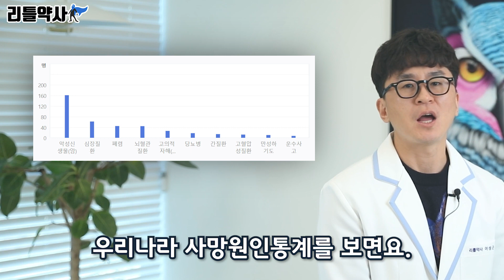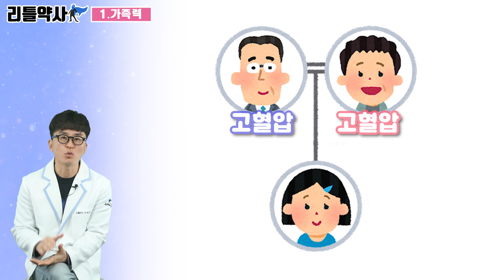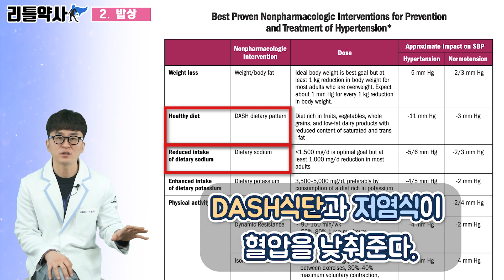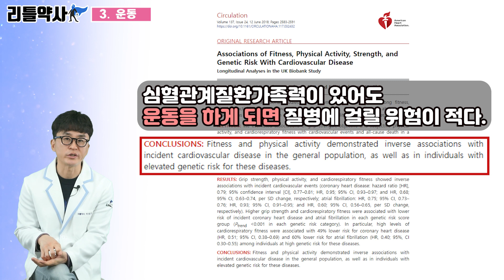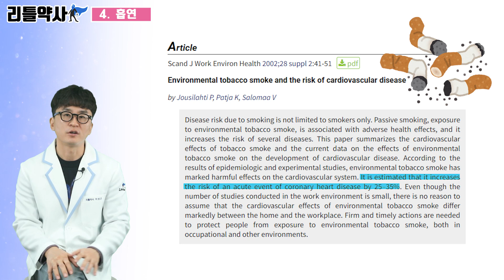혈관 손상을 방지하고 심장병을 예방하기 위한 5가지(고혈압, 협심증, 심근경색, 만성염증, 혈액순환장애)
혈관이 막혀서 심장병이 생기지 전에 꼭 5가지를 하세요! 고혈압, 협심증, 심근경색, 만성염증, 혈액순환장애, 5가지를 바꾸지 않으면 안 됩니다.

00:00 꼭 확인해야 할 5가지 항목
01:17 가족력
01:57 밥상
03:07 운동
04:11 흡연
05:19 수면
06:29 건강검진 결과도 공유하세요